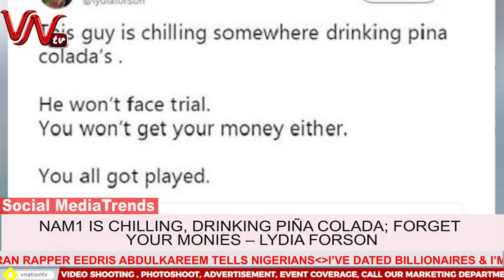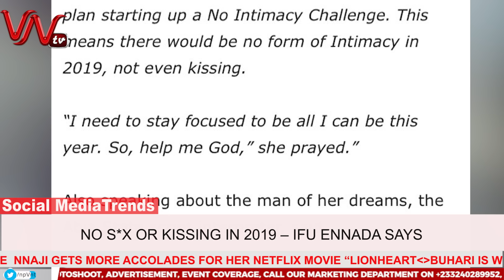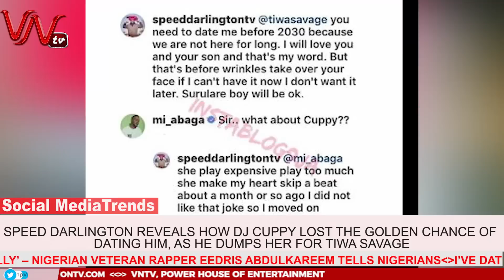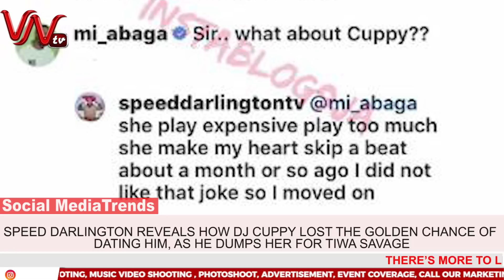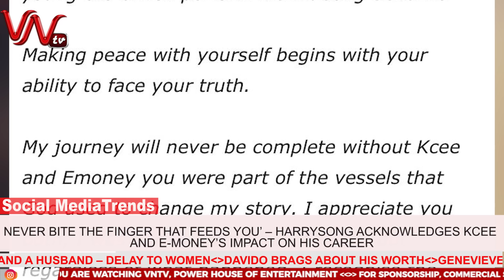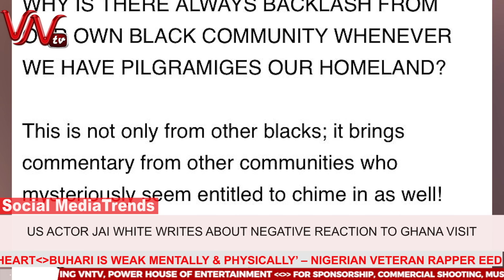Ghanaian youth are broke because they fool a lot – Shatta Wale